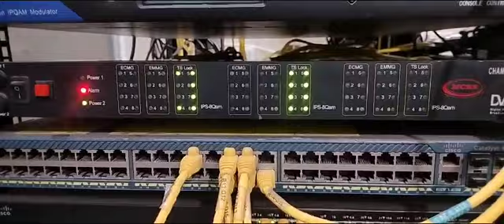cable tv headend || Qam for cable tv